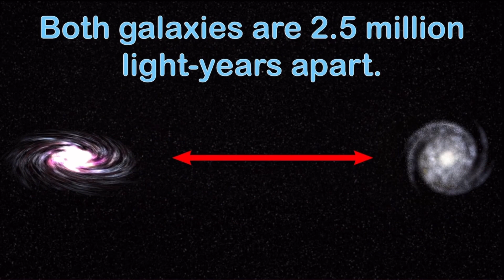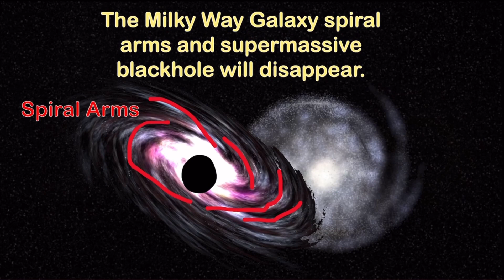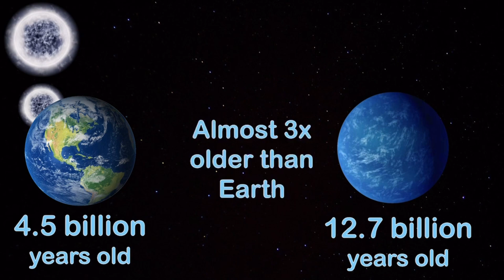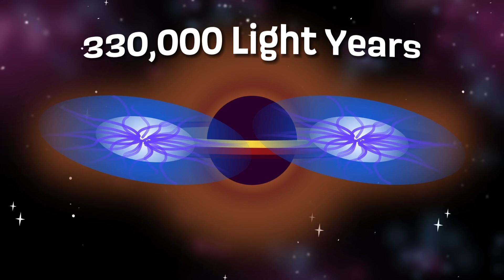The Future of the Universe! | Galactic Collision and More | Orion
What will happen in the future of the universe? Let's find out!